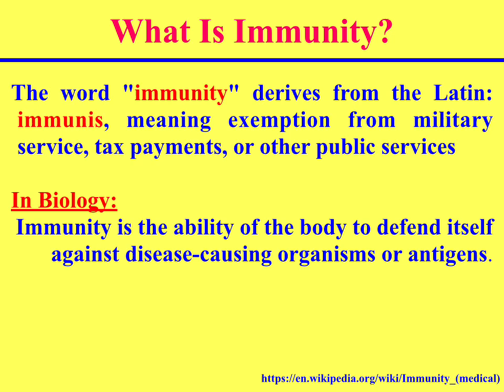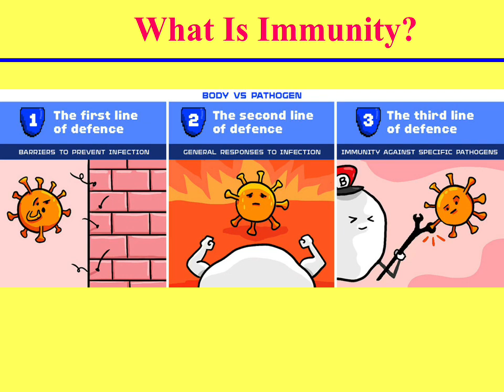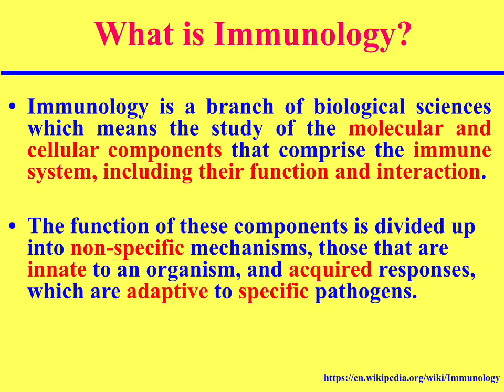معلومة مناعية مختصرة (تعريف المناعة) Definition of Immunity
معلومة مناعية مختصرة (تعريف المناعة) Definition of
Immunity

Prof. Ashraf M. Ahmed, Ph.D.
Department of Bacteriology, Mycology and Immunology
Faculty of Veterinary Medicine
Kafrelsheikh University
Kafr El-Sheikh 33516, Egypt